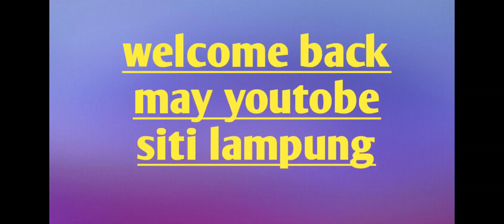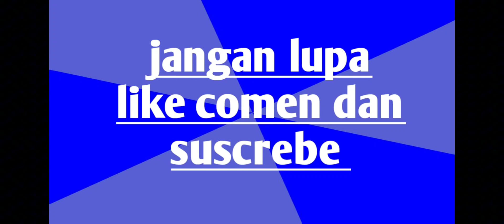waktu ya ganti seprai di kamar ya nnek#@sitilampung3782#vlog#pemula#bmihongkong#tkwhongkong.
asalamu'allaikum wr wb.kembali lg di @sitilampung3782#apa kbar semua teman''ku di mana berada mudah''hn teman''semua ya tetap di beri kshtan panjang umur murah rejeki n di lancar kan dalam aktfitas ya masing'' ya.ok temen''di vidio kali ni saya lg mau ganti seprai di kmar ya nnek ya jd yuk simak vidio ya biar gk penasaran.